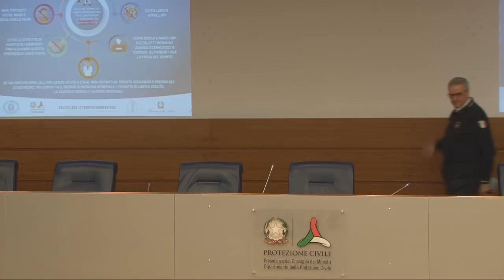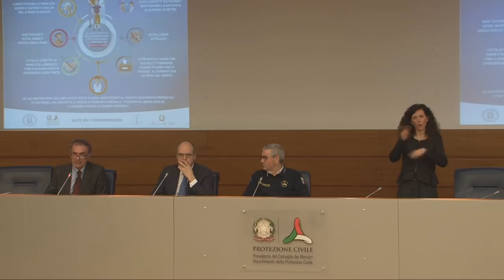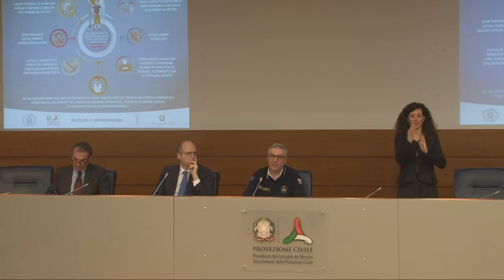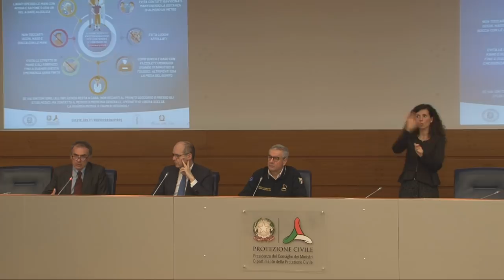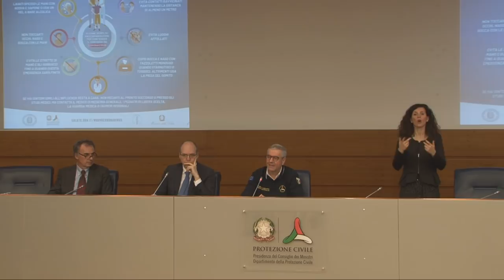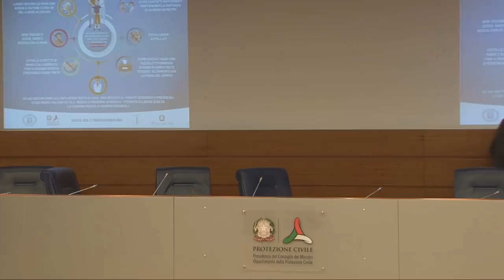Conferenza stampa 17 marzo 2020 ore 18.00 – Coronavirus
Conferenza stampa del Capo del Dipartimento della Protezione Civile Angelo Borrelli, del Direttore Generale dell'Agenzia Italiana del Farmaco Nicola Magrini e del Direttore Generale aggiunto dell'Organizzazione Mondiale della Sanità Ranieri Guerra sull'emergenza coronavirus / Roma, 17 marzo 2020 (ore 18.00).